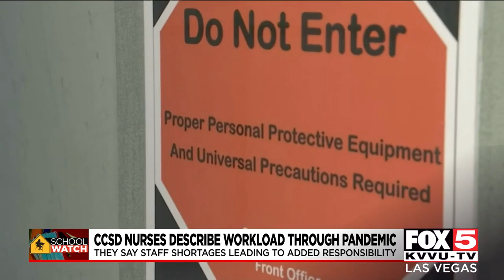Clark County school nurses speak out about working conditions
Clark County school nurses say stipend will help, but more needs to be done to address employee shortage and pay grievances.